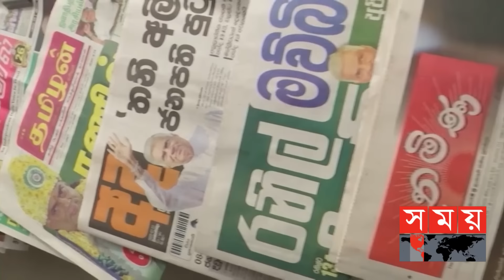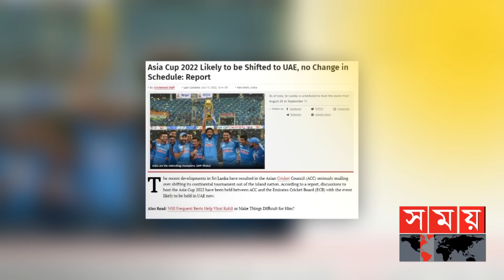কোথায় হবে এশিয়া কাপ জানালেন সৌরভ গাঙ্গুলি | Asia Cup will be held in UAE | Sourav Ganguly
এশিয়া কাপের আয়োজক হওয়ার ক্ষীণ যে সম্ভাবনা ছিলো বাংলাদেশের তাও শেষ। আসর শুরুর ৩৬ দিন আগে নিশ্চিত হয়ে গেলো আয়োজক দেশের নাম। বাংলাদেশ বা ভারত নয়। এবারের এশিয়া কাপ হবে দুবাইয়ে।